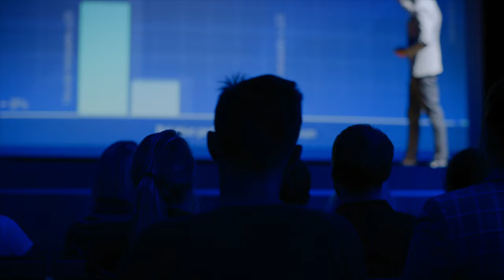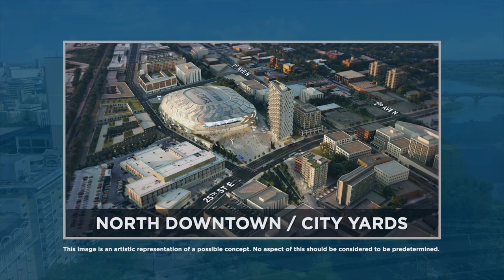Journey to the District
Saskatoon is embarking on a journey - to revitalize the Downtown through the creation of a Downtown Event & Entertainment District. The first stage of the journey is the selection of a site for a Downtown event centre/arena.